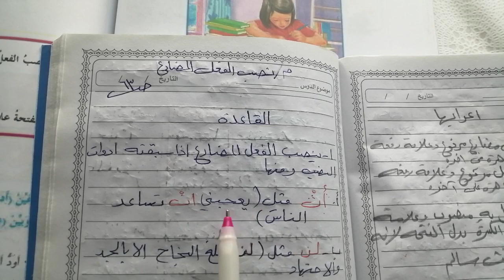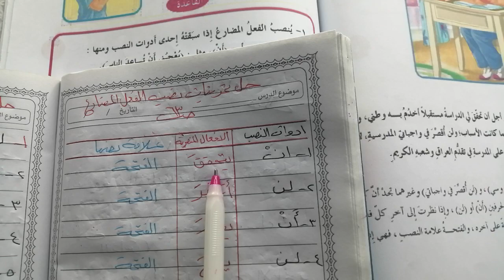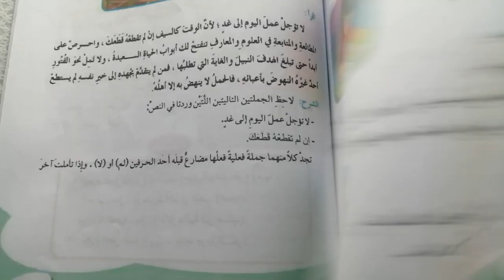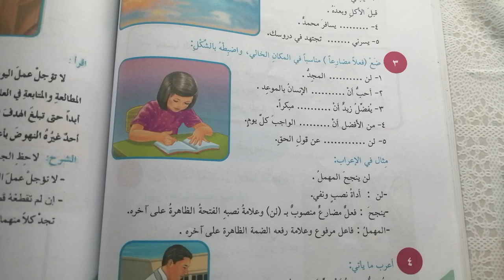قواعد سادس ابتدائي نصب الفعل المضارع حل تمرينات نصب الفعل المضارع ص٦٣و٦٤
# سادس ابتدائي المنهج الجديد قواعد اللغة العربية موضوع نصب الفعل المضارع
قناة إقرا مع ست فاتن
ابسط الطرق للتعلم
قناةتعليم لكافة المراحل الدراسية الابتدائية والمتوسطة
@اقرأ مع ست فاتن
حل تمارين نصب الفعل المضارع